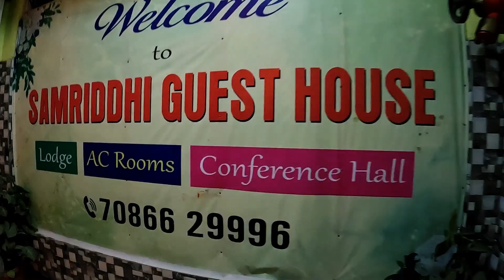#1️⃣7️⃣|| Mini Niagara fall of Assam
panimur located in dimahasao asao district of assam ,is a prominent tourist destination.it is famous for ethereal beauty of gushing milky white waterfall .

What is Umrangso famous for?
Umrangso tourist spot
Umrangso waterfall
Panimur waterfall assam location
Panimur waterfall assam distance

👉My Gears:-

🔹Alpinestars riding jacket.
🔹Kominie riding pant.
🔹Kominie riding gloves.
🔹Axor riding boot.
🔹Steelbird offroad helmet.

🔹360 Camera--Insta 360 X2
🔹Mobile--Iphone X
🔹Tripod--Insta 360 tripod.
🔹Selfie Stick--Insta 360 Invisible selfie stick.

👉 KTM 390 Adventure Accessories:-

🔹Moto torque crash guard.
🔹Moto torque saddle stay.
🔹Moto torque top rack.
🔹Flash X PNP Hazard Module.
🔹HJG 4/4 Mini fog lights.
🔹Mobile Holder(LGP).
🔹Studds top box.
🔹Electronic AHO Switch.
🔹Headlight gril.
🔹Side stand base extender.
🔹pro spec bottle holder.
🔹Blind spot mirror.
🔹Jerry can mount.
🔹Jerry can.